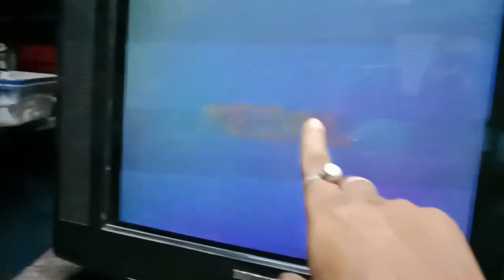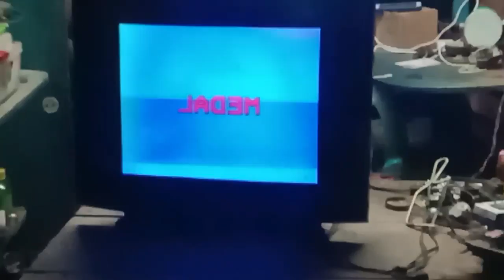17 inch colour_tv picture problem repair. base problem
17 inch colour_tv picture problem repair. base problem. colour tv repairing Hindi.
colour television repair Hindi.

All voltage ok no eht

All voltage ok But no EHT

China kit eht problem

no Eht

cht on problem

no eht in china kit

all voltage ok no light in china pcb

china tv no eht

Videocon  Colour tv no eht problem

China tv no cht problem

no display problem in China kit

China kit

China tv kit no eht fault

Standby on but no eht in china kit

All voltage ok but no Sereen no display

problem in chinaa kit

Samsung TV no eht problem

china crt tv no eht all voltage ok